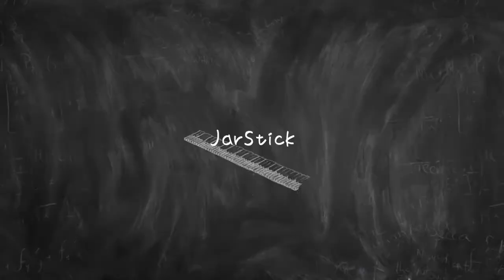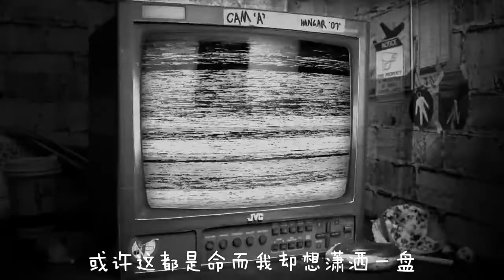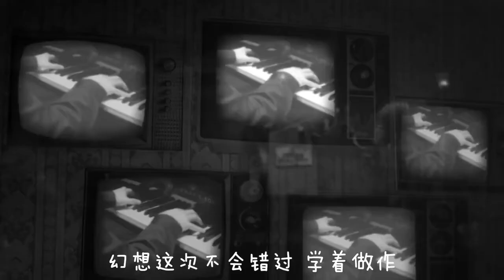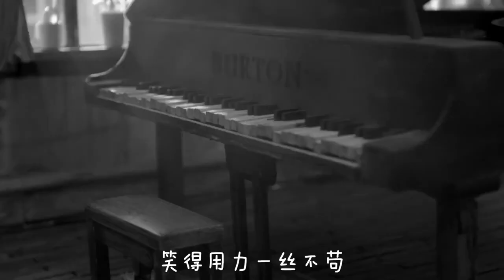Jarstick - 提線木偶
收錄於2020專輯《中轉站transfersite》
作詞 : JarStick
作曲 : JarStick
Beat by ChillinAir
Mix by Provoke
Hook:
不能哭 只能笑 心裡全是煩惱臉上卻無憂
不認輸 沒依靠 關節上的線是唯一的助手
我只是個提線木偶
笑得用力一絲不苟
最佳配角不能出頭

Verse1:
木頭做的手臂上面已經積了一層灰
就算我沒有體溫那也比人更有人情味
時常羡慕鳥兒能有翅膀展翅去騰飛
它能夠無限接近太陽享受陽光的明媚
我想要醒來就能收到驚喜但是
得到的只有自己給自己的心理暗示
不想去說的臺詞每天卻要聽幾萬次
再帶著失落的情緒去角落清洗汗漬
心中的理想抱負究竟應該拿到哪去談
或許這都是命而我卻想瀟灑一盤
被規則定義被操控被當作把戲玩
可能我一開始就不該來到馬戲團
我總是欺騙自己內心然後像個廢物以為
按他們說的去做我也沒有對不起誰
我每次閉上眼的時候就會墜入深淵
再睜開眼之後又會讓雙眼淚目幾回
告訴自己不擇手段成功這是你強調的
先得到名和利之後再去做你想要的
去說你想說的 大聲笑你想笑的
不用在乎那些空洞的大道理講到的
住在內心那個自己告訴自己你莫逃
卻不知我和目標到底隔了幾座橋
算算這些年我到底經歷多少起落潮
始終保持假笑鼻子長得就像皮諾曹

Verse2:
木偶只是一個配角 哪有資格上去對決 主角需要像我這種背景板
木頭做的沒有觸覺 只能靠我自己渡劫 沒有心不會碎怎麼可能會敏感
不受重視人們不屑 就算我想追星逐月 用完之後丟一邊就猶如廢品般
只是單純希望如願 現實我假裝看不見 被線操控提著身體走向最頂端
忍受從未有的落寞 唯唯諾諾
幻想這次不會錯過 學著做作
被人詬病變得齷齪 起起落落
習慣別人給的唾沫 只能默默 接受懦弱
我呆呆蹲在井底看著太陽一遍遍東升
身邊的人都不像我還迷戀著忠貞
我不甘命運但只是個提線的木偶
依然嚮往自由羡慕那些離線的風箏
相信自己能夠成功所以預先買定
我能靠自己一己之力逆天改命
用能力服眾用本事去一呼百應
所以決定依舊行不更名 坐不改姓
一切回到最初讓時間逐漸緩慢
渴了喝杯可樂肚子餓了墊碗飯
我還是選擇相信自己選擇變反叛
不靠誰獨立行走把所有的線斬斷